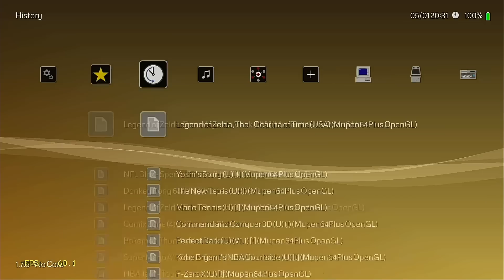Legend of Zelda Ocarina of Time (N64) RetroArch DYNAREC 1440p - Nintendo Switch